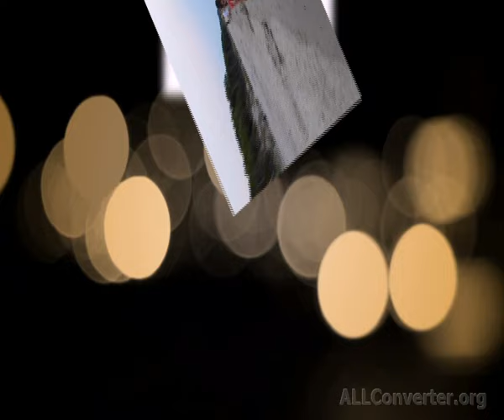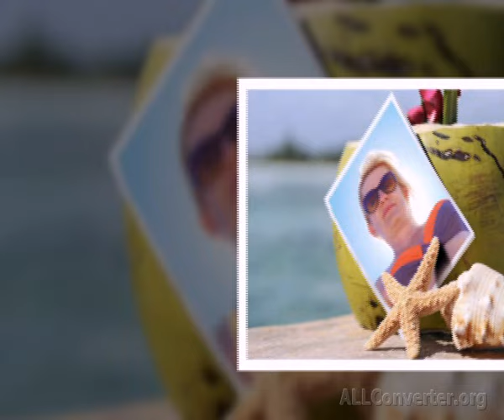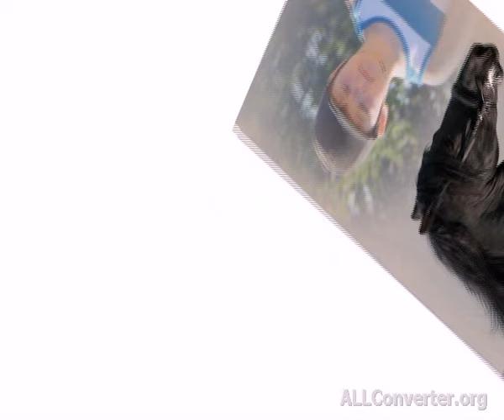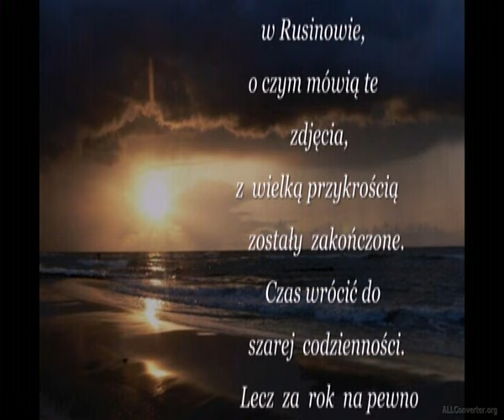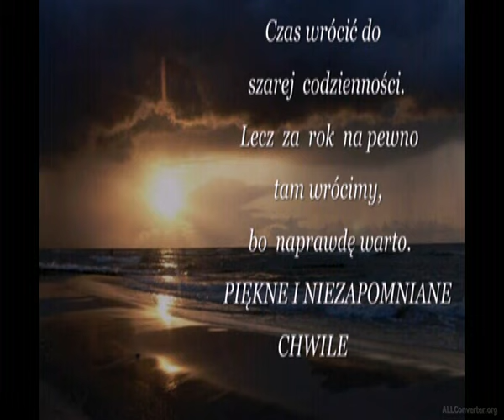RUSINOWO 2015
RUSINOWO 2015  "wakacje"